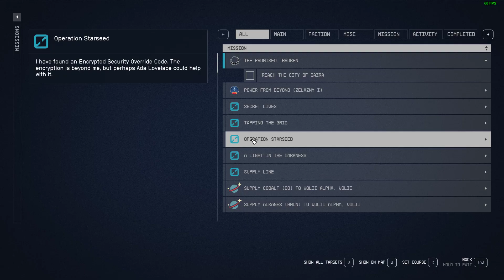Reach the City of Dazra Starfield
This video shows how to Reach the City of Dazra Starfield.